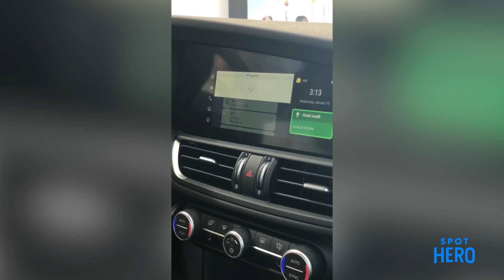SpotHero Parking via Google Assistant & Android Auto at CES 2018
It’s here: Voice-activated reservations right from your car, available via the SpotHero app on the Google Assistant.

SpotHero helps you save time and money when you reserve parking with our mobile app. Now, booking the perfect parking spot is as easy as saying “Hey Google, talk to SpotHero” — and when you’re on the go, it’s totally hands-free via the SpotHero app on the Google Assistant.